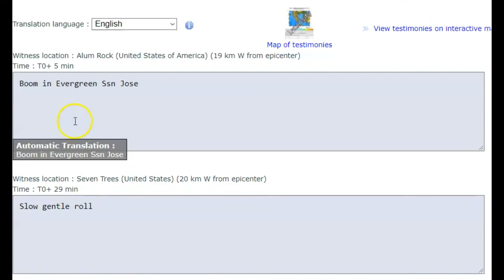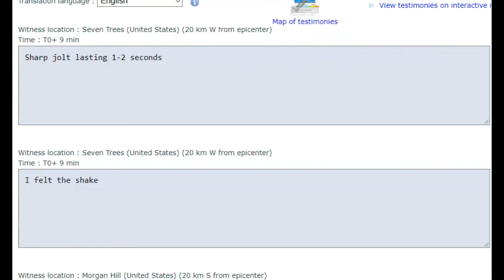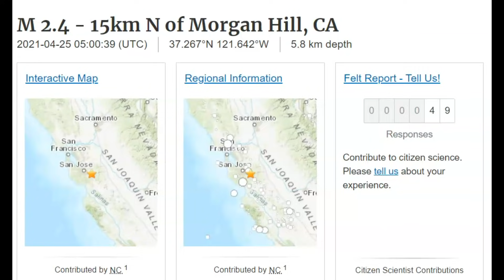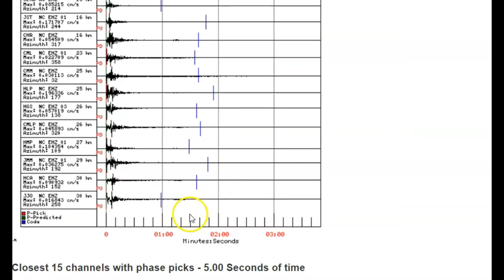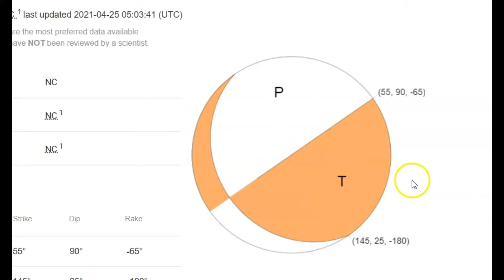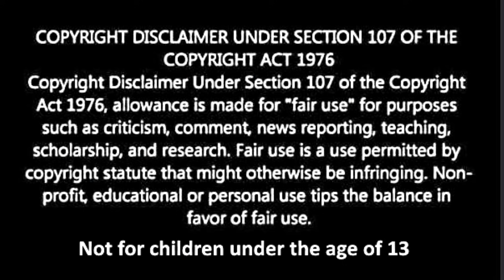Bay Area M 3.6 Earthquake San Jose-Morgan Hill Calif M 2.4 Aftershock